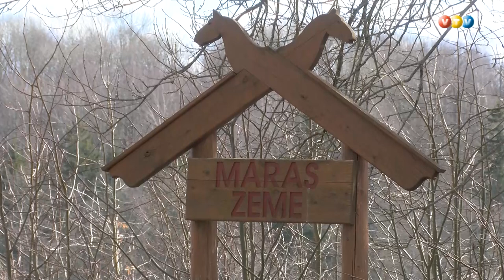Vestienā Lieldienu olas meklē orientējoties